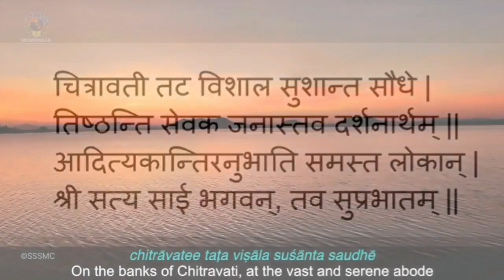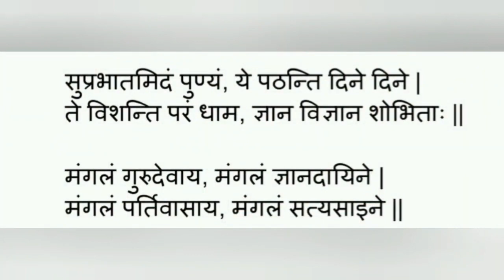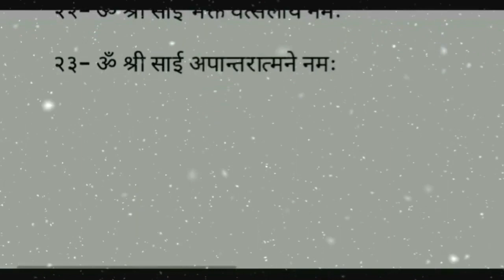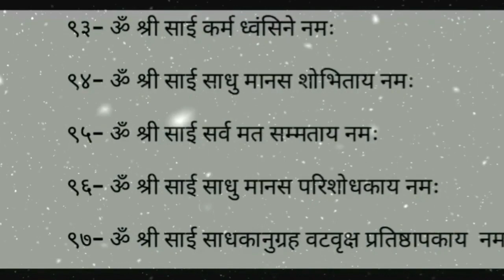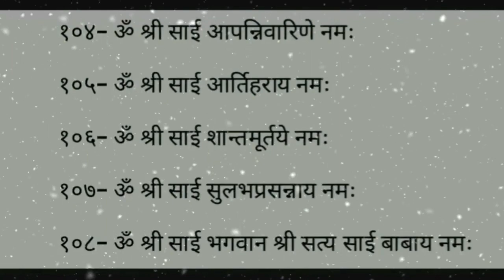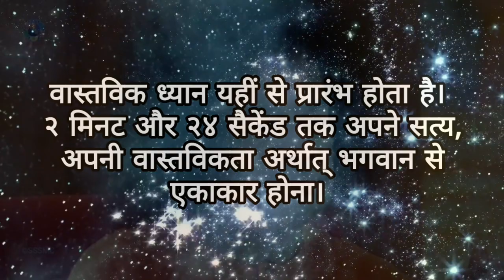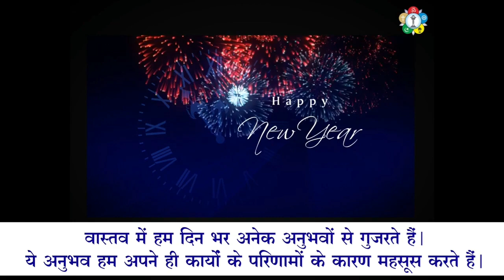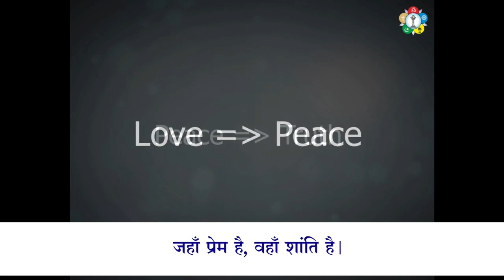प्रातःकालीन साधना (New Year Special ✨️) || January 1, 2023 || SSSSO Haryana and Chandigarh